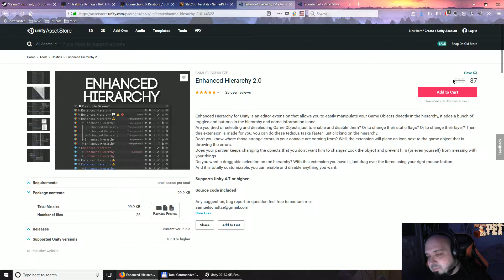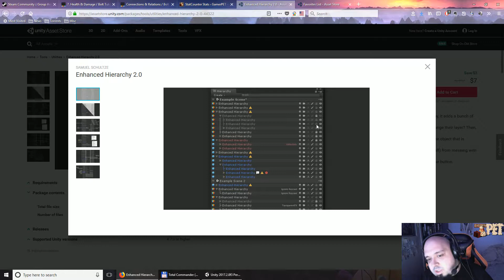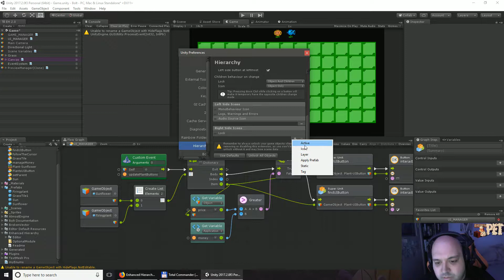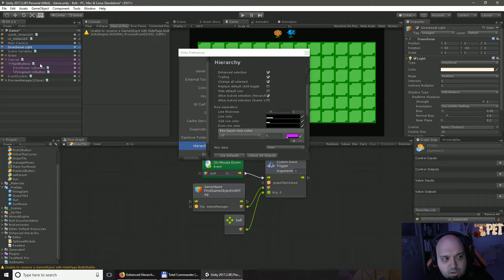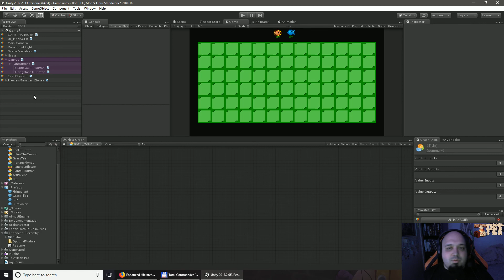Enhanced Hierarchy 2.0 - Unity Asset Review & Tutorial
Enhanced Hierarchy 2.0 is an Unity an Unity Asset developed by Samuel Schultze. This is a lightweight Unity Asset that is going to enhance your hierarchy greatly improving your productivity!

One of the first Unity Assets that I install when I'm starting a new project.

Thanks for watchign!